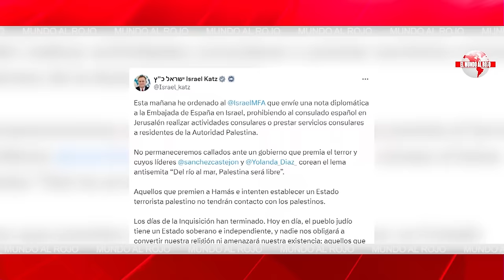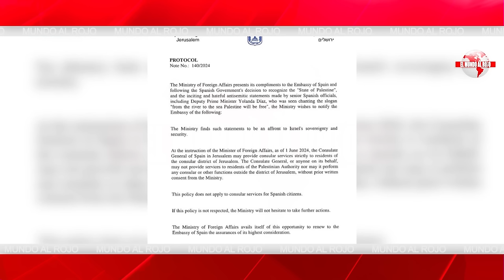🔴EDITORIAL del DÍA:🔴ALUCINANTE🔴 ISRAEL A LA CAZA Y CAPTURA DE PEDRO SÁNCHEZ, ESTO ES LA GUERRA🔴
En este editorial del día, discutimos la impactante noticia de Israel persiguiendo a Pedro Sánchez. ¡No te pierdas esta guerra informativa en DistritoTV!🔴distritotv